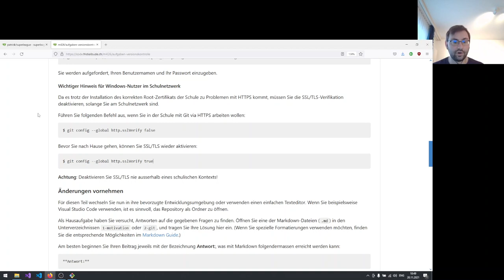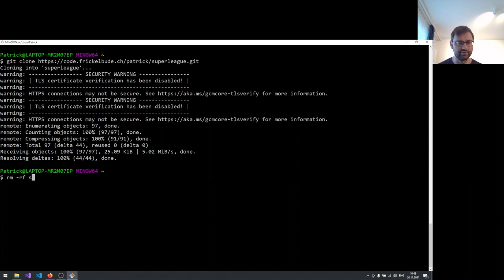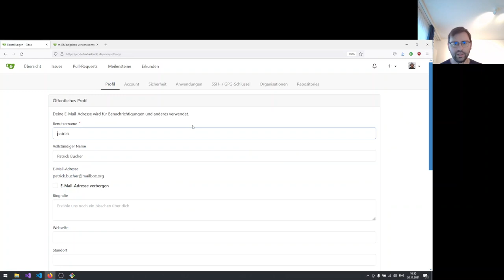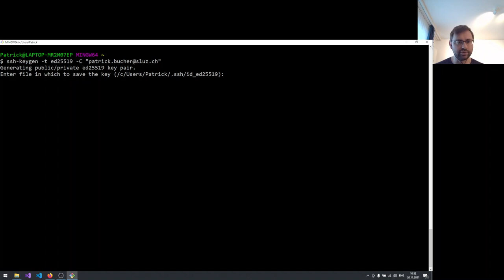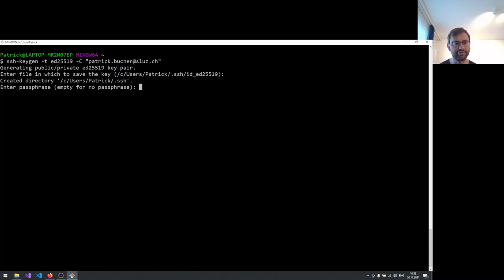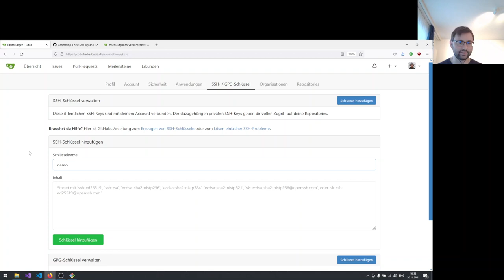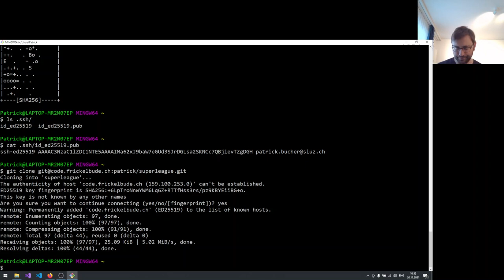Git mit SSH verwenden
So können Sie die Probleme vermeiden, die beim Verwenden mit Git via HTTP(S) auftreten (gerade im Schulnetzwerk).